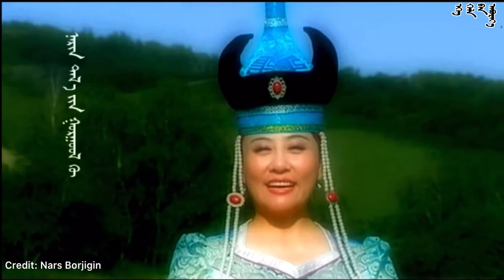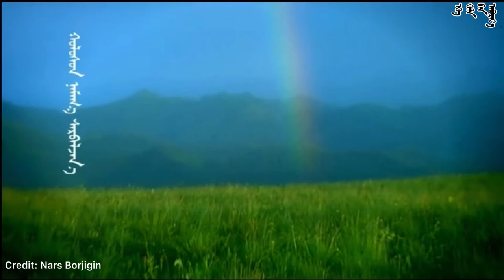ᠵᠢᠢ ᠲᠠᠯ᠎ᠠ ᠵᠢᠨ ᠭᠤᠷᠭᠤᠤᠯ一 ᠰᠠᠷᠠᠨᠭᠦᠦ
《 ᠵᠢᠢ ᠲᠠᠯ᠎ᠠ ᠵᠢᠨ ᠭᠤᠷᠭᠤᠤᠯ》 ᠭᠡᠰᠡᠨ ᠠᠷᠤ ᠬᠣᠷᠴᠢᠨ ᠠᠷᠠᠳ ᠊ᠤᠨ ᠳᠠᠭᠤᠤ᠂  ᠳᠠᠭᠤᠯᠠᠭᠰᠠᠨ  ᠳᠠᠭᠤᠴᠢᠨ ᠨᠢ ᠰᠠᠷᠠᠨᠬᠦᠦ ᠭᠡᠵᠦ ᠣᠳᠣ ᠠᠷᠤ ᠬᠣᠷᠴᠢᠨ ᠬᠤᠰᠢᠭᠤᠨ ᠲᠥᠪ ᠴᠢᠪᠠᠭ᠎ᠠ  ᠪᠠᠯᠭᠠᠰᠤᠨ  ᠳ᠋ᠤ ᠪᠠᠭᠰᠢᠯᠠᠵᠤ ᠪᠠᠶ᠋ᠢᠨ᠎ᠠ᠃
 ᠠᠷᠤ ᠬᠣᠷᠴᠢᠨ ᠪᠣᠯ  ᠬᠠᠪᠤᠲᠤ ᠬᠠᠰᠠᠷ ᠊ᠤᠨ ᠠᠶ᠋ᠢᠮᠠᠭ ᠪᠠᠶ᠋ᠢᠭᠰᠠᠨ ᠴᠤ  ᠲᠡᠦᠬᠡ ᠨᠢ ᠬᠣᠷᠴᠢᠨ  ᠡᠴᠡ ᠦᠰᠦᠳ ᠣᠨᠳᠣᠣ ᠪᠠᠶ᠋ᠢᠳᠠᠭ᠃  ᠬᠣᠷᠴᠢᠨ ᠠᠶ᠋ᠢᠮᠠᠭ ᠡᠮᠦᠨᠡᠰᠢ ᠨᠡᠭᠦᠳᠡᠯᠯᠡᠵᠦ ᠨᠡᠭᠦᠬᠦ ᠦᠶ᠎ᠡ  ᠳ᠋ᠤ  ᠠᠷᠤ ᠬᠣᠷᠴᠢᠨ ᠨᠢ ᠴᠢᠩᠭᠢᠰ ᠬᠠᠭᠠᠨ ᠳᠡᠭᠦᠦ ᠬᠠᠰᠠᠷ  ᠳ᠋ᠠᠭᠠᠨ ᠵᠢᠭᠠᠵᠤ ᠦᠭᠭᠦᠭᠰᠡᠨ ᠨᠤᠲᠤᠭ᠂  ᠳᠠᠷᠥᠢ ᠬᠥᠯᠥᠨ ᠨᠠᠭᠤᠷ ᠪᠣᠯᠤᠨ ᠪᠠᠶ᠋ᠢᠭᠠᠯᠢ ᠨᠠᠭᠤᠷ ᠊ᠤᠨ ᠬᠣᠭᠣᠷᠣᠨᠳᠣᠬᠢ ᠨᠤᠲᠤᠭ  ᠲᠠᠭᠠᠨ ᠦᠯᠡᠳᠡᠪᠡ᠃  ᠰᠡᠭᠦᠯᠡᠷ  ᠨᠢ ᠰᠠᠶᠢ ᠡᠮᠦᠨᠡᠰᠢ ᠨᠡᠭᠦᠳᠡᠯᠯᠡᠵᠦ ᠢᠷᠡᠭᠡᠳ ᠮᠠᠨᠵᠤ  ᠳ᠋ᠤ ᠣᠷᠣᠵᠤ ᠥᠭᠪᠡ᠃